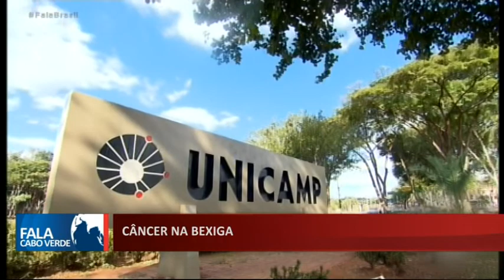CÂNCER NA BEXIGA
Um medicamento desenvolvido no Brasil promete tratar o câncer e já está sendo testado com resultado eficaz.

        👉🏼👉🏼 Curtam também 👆🏼👆🏼👆🏼